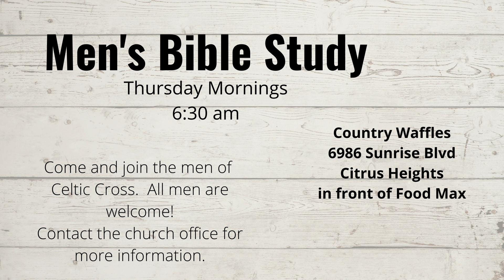This Week and Beyond - Celtic Cross Church - 1/16/2022